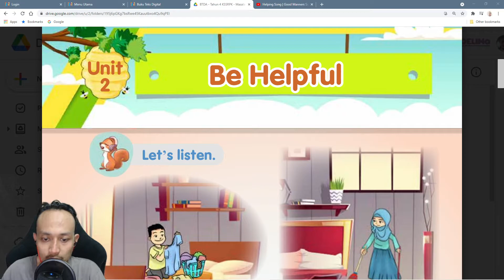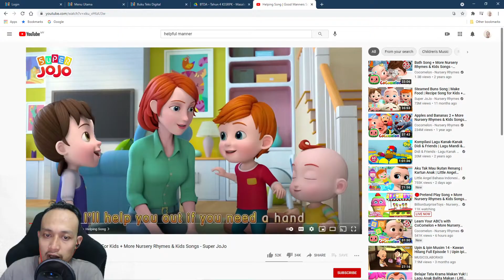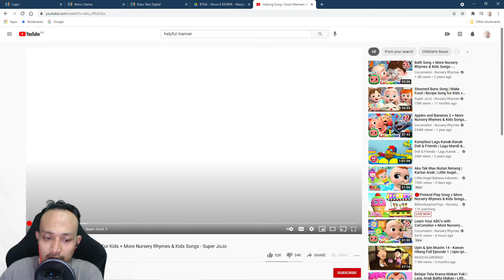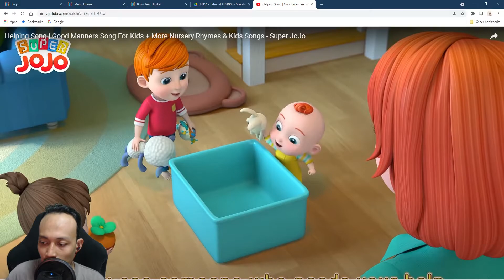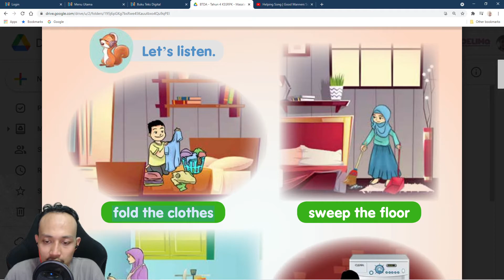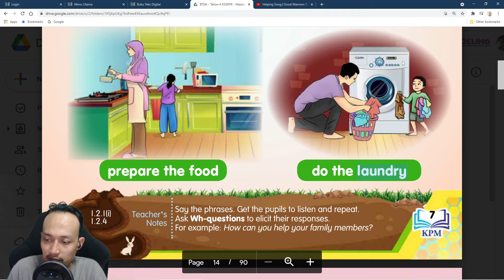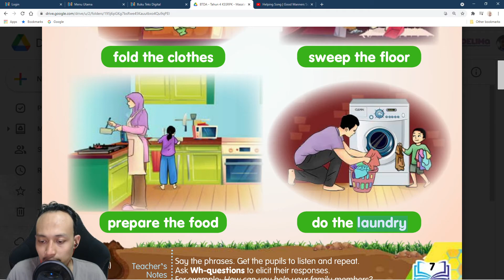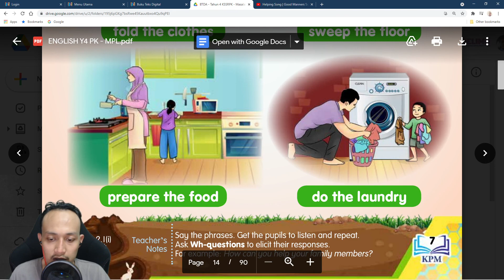english YEar 4 PPKI - Unit2 Be helpful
Video Sharing for PPKI pupils.